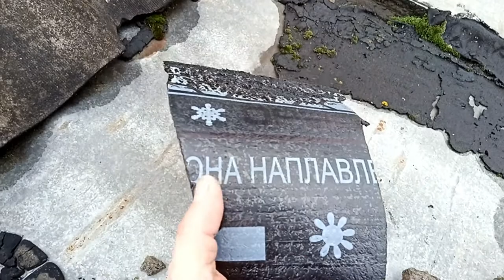КРОВЛЯ ПРОТЕКАЕТ - что делать - рулонная кровля - наплавляемая кровля - ремонт кровли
САЙТ ЗАВОДА ,,ТЕРМИКО,, ДРОВЯНЫЕ КОТЛЫ , котлы длительного горения , термо-акумуляторы , твердотопливные котлы )
Телефон для заказа оборудования 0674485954.